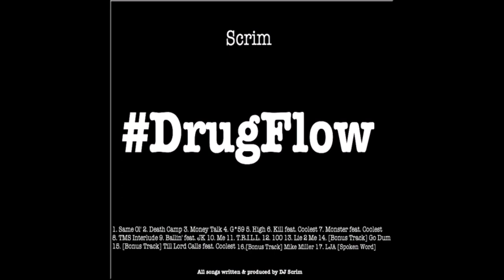Scrim - Ballin' (Instrumental)